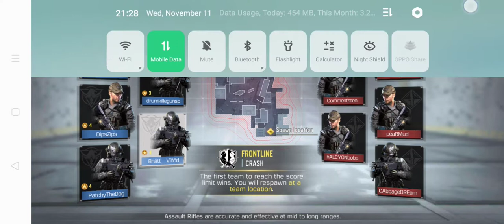Call of Duty Mobile : Android Gameplay Excellent Game